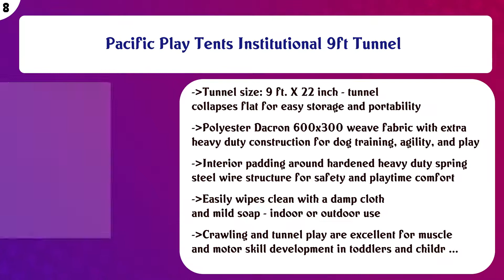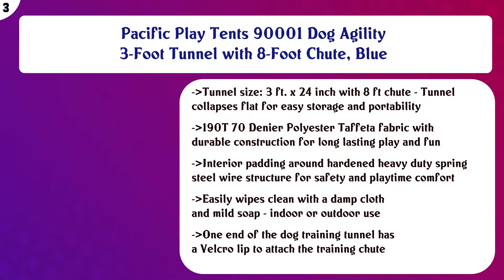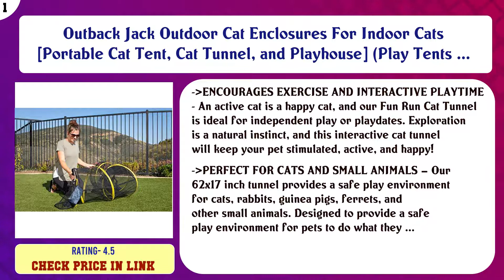Top 10 Dog Agility Tunnels to buy in USA 2021 | Price & Review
Top 10 Dog Agility Tunnels to buy in USA

 Find the links below to buy these products:

 List of top Dog Agility Tunnels:

HDP 18 Ft Dog Agility Training Open Tunnel

 Trixie Pet Products Agility Basic Tunnel, Medium, Blue, 78.5 x 15.5 x 15.5 in. (3210)

 Pacific Play Tents Institutional 9ft Tunnel

 Affordable Agility Agility in The Bag

 Houseables Dog Tunnel, Agility Equipment, 18 Ft Long, 24" Open, Polyester, Play Tunnels for Training Small & M ...

 Rise8 Agility Tunnel Bag Holder - Non-Constricting Saddlebags for Stabilizing Dog Agility Tunnel Equipment Ind ...

 PawHut 4PC Obstacle Dog Agility Training Course Kit Backyard Competitive Equipment- Blue/Yellow

 Pacific Play Tents 90001 Dog Agility 3-Foot Tunnel with 8-Foot Chute, Blue

 SmartyKat, Crackle Chute, Interactive Tunnel Cat Toy, Pop-Up and Foldable Hideout, with Crinkle Sound

 Outback Jack Outdoor Cat Enclosures For Indoor Cats [Portable Cat Tent, Cat Tunnel, and Playhouse] (Play Tents ...

 Content of this Video:

10 best products to buy Dog Agility Tunnels USA

 Top rated Dog Agility Tunnels in USA